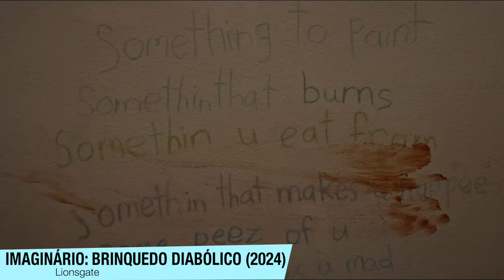Imaginário: Brinquedo Diabólico é UM TERROR DECEPCIONANTE? | Critica + FINAL EXPLICADO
Imaginário - Brinquedo Diabólico chega aos cinemas essa semana, e o filme é um terror decepcionante. Critica (Sem spoilers) + Final Explicado.

Sinopse: Imaginário - Brinquedo Diabólico segue a Jessica, uma mulher que volta para a casa de sua infância e sua enteada mais nova, Alice, encontra um urso de pelúcia chamado Chauncey. O comportamento de Alice se torna cada vez mais preocupante e Jessica percebe que Chauncey é muito mais que um brinquedo.

Sumario:
00:00 - Critica (Sem Spoilers)
08:38 - FINAL EXPLICADO